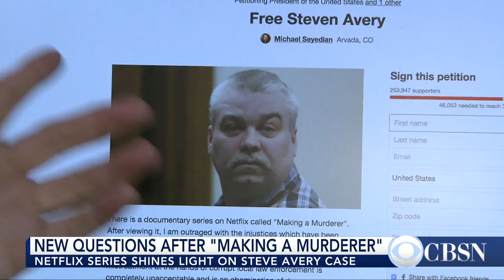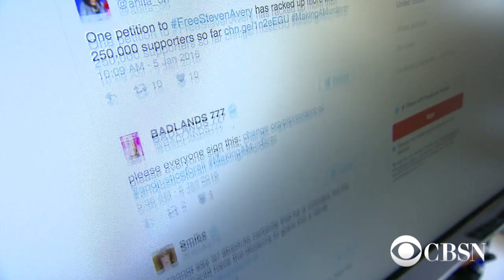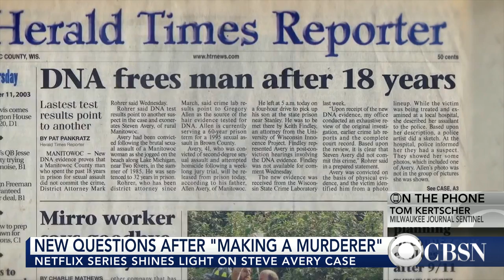Fans of "Making a Murderer" call for convicted killer's pardon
Over a quarter of a million people have signed a petition to review the case of Steven Avery, the subject of the Netflix documentary "Making a Murderer," which highlights potential flaws in his murder conviction. CBSN's Vladimir Duthiers reports.